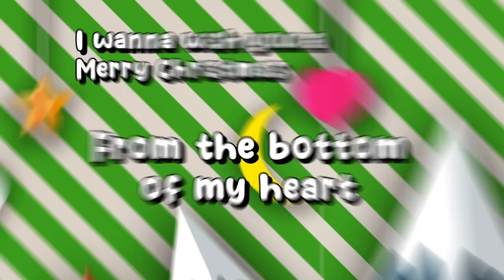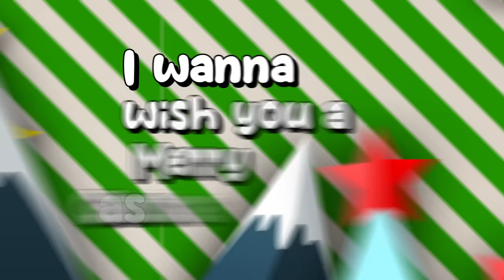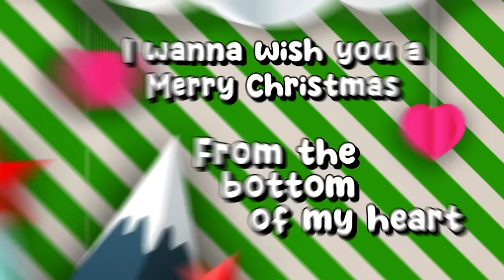Me contro Te - FELIZ NAVIDAD (Canzone di Natale Testo)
Anche a Natale si balla e canta con le canzoni di Natale dei Me contro Te!
Il nuovo cd di Sofì e Luì con le canzoni più famose di Natale insieme alle voci dei bambini che si scatenano in coreografia e baby dance di Natale super divertente! Ascolta tutte le altre canzoni come Super Babbo Natale, Come il Grinch, Sotto l'Albero, 12 Giorni a Natale, Din Don Dan Jingle Bells, Auguri di Buon Natale, A Natale Puoi, Feliz Navidad, Lascia che Nevichi, Il Natale Arriva in Città!

🎄 CLICCA QUI PER IL CD CON TUTTE LE CANZONI DI NATALE 🎄

Feliz Navidad
Feliz Navidad
Feliz Navidad
Feliz Navidad